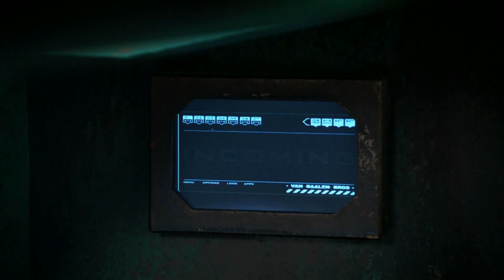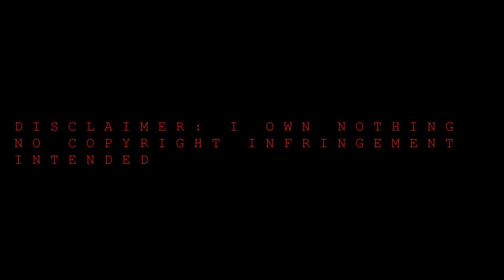Doctor Who - Hide - Where My Demons Hide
The Doctor is keeping secrets, but there's no where to hide in my video for this weeks spooky and sweet episode 'Hide' and a little taster of next weeks, 'Journey Into The Center Of The Tardis'.
Clips: Doctor Who - Hide
Song: Imagine Dragons - Demons (Yeah, can you tell I'm obsessed with this band at the moment?)